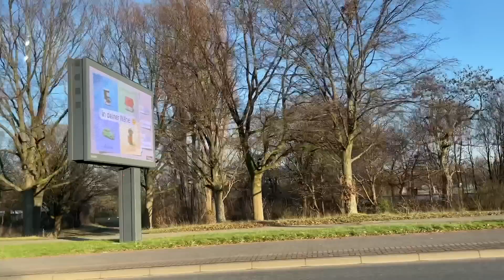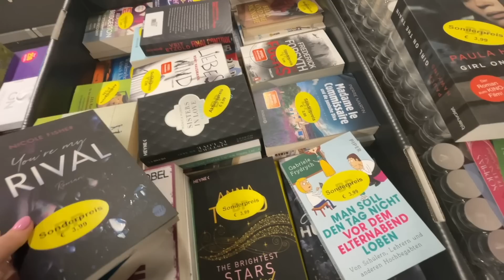Neue Möbel, Badezimmer Umstyling & Wohnung organisieren! I Meggyxoxo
Wohnungsvlog! Wir kommen endlich voran mit der Wohnung!

Rundes Wandregal*
Badezimmer Regale ohne bohren*
Badezimmer Bilder*
Badezimmer Pflanze*

Meine Amazon Storefront mit all meinen liebsten Produkten (Beauty, Fashion, Home, Küche..)*

MEINE LIEBSTEN PRODUKTE*:
Makeup Schwamm

MEIN EQUIPMENT*:
Meine alte Vlog Kamera

Impressum:
Romy Günther
Leberstraße 46
10829 Berlin

FAQ:
Ich heiße Meggy & ich bin 24 Jahre alt :). Ich filme mit der Canon EOS M6 und schneide mit Final Cut.
xoxo, Meggy :)